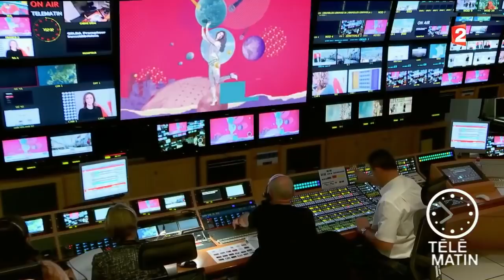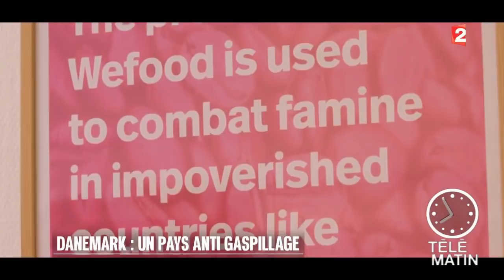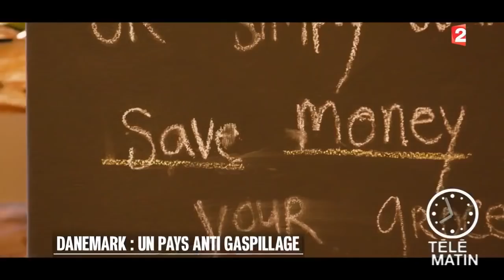Echos du monde - Danemark : un pays anti gaspillage